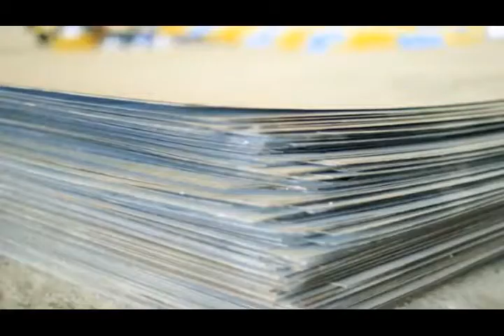TEXAS HARDWARE LIMITED Block B Nyashishi, Misungwi Mwanza Tanzania